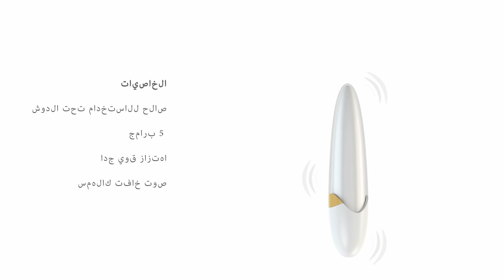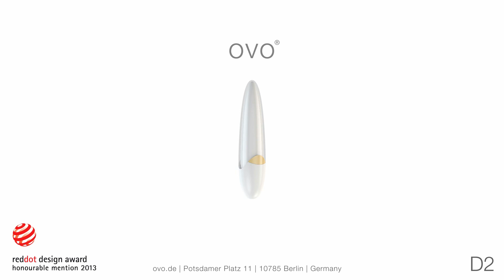ovo - D2 white (arabic)